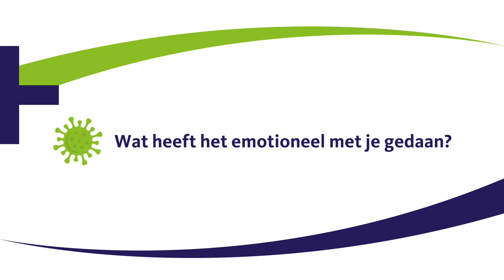Week van de Aandacht - het verhaal van Janneke